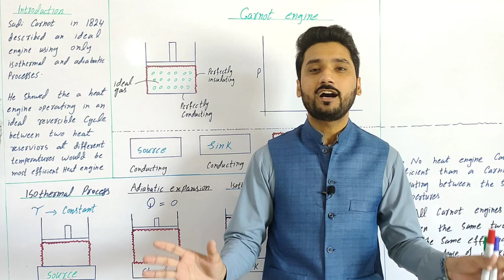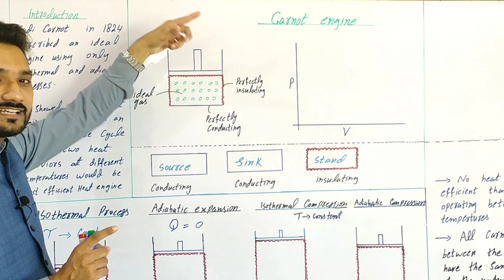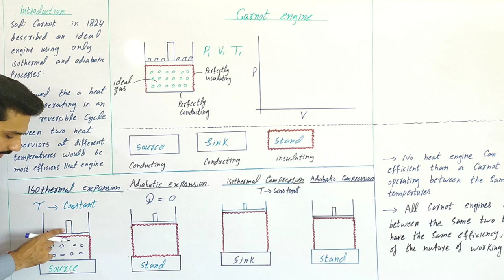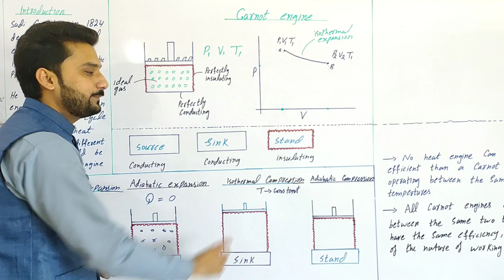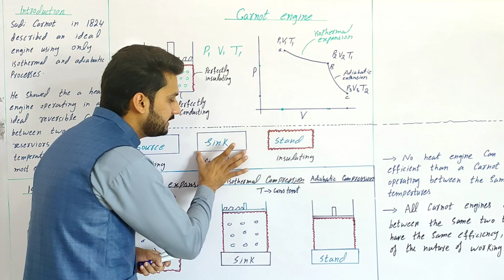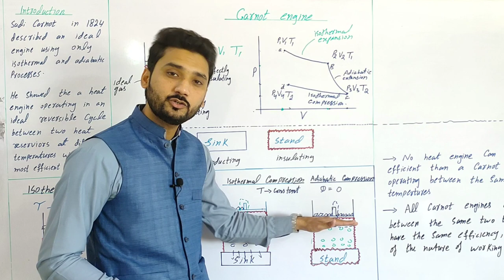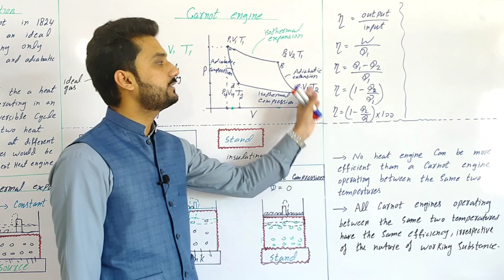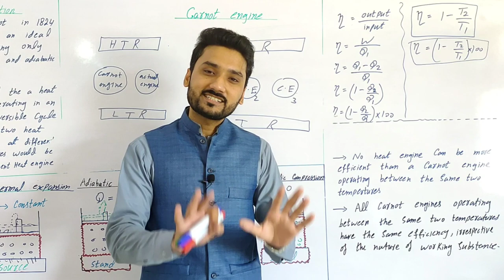Carnot engine | class 11 physics | Thermodynamics | BS physics| BSc | ADS |physics ka safar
carnot's engine | class 11 physics | physics ka safar

related search